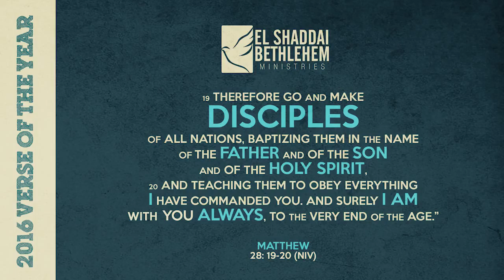ESB News April 2016 (updated)